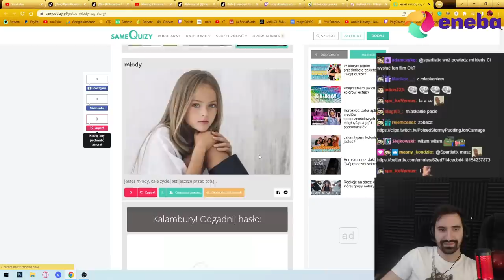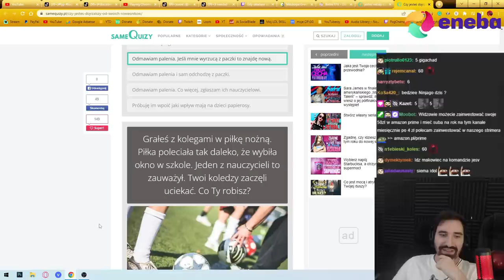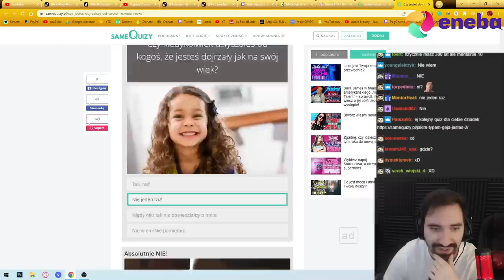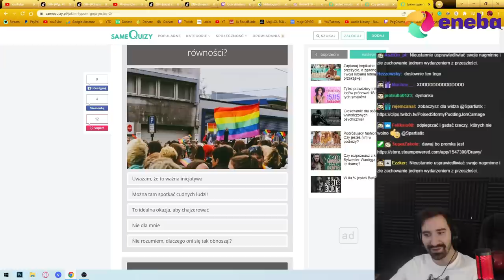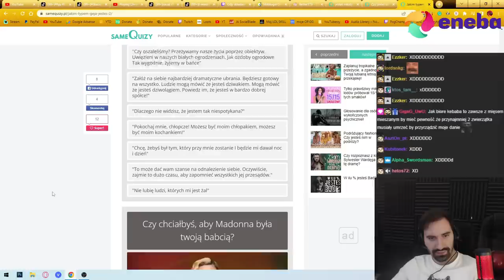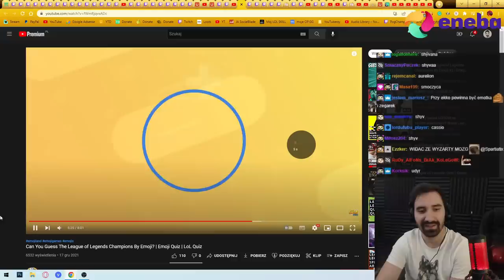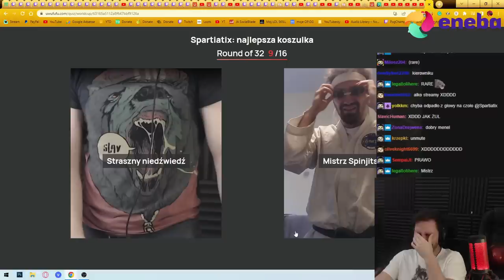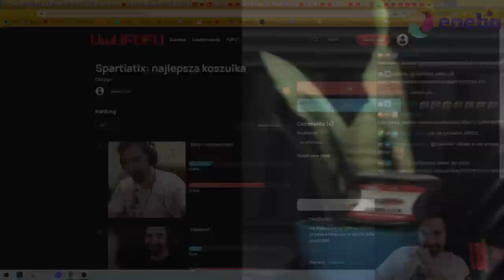Rozwiązuje bardzo dziwne quizy 🤡